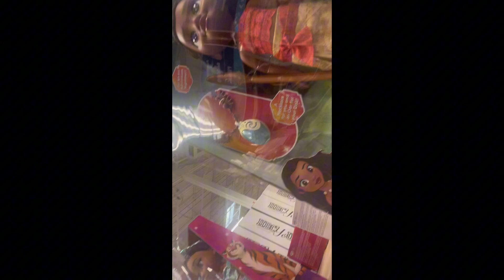Come Vlog With Us‼️